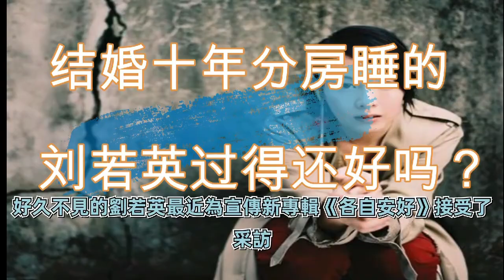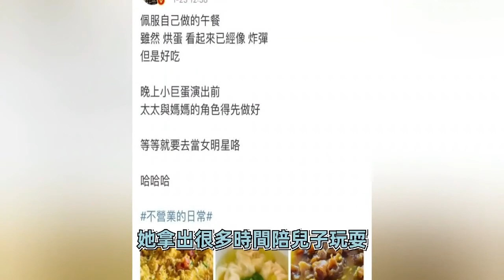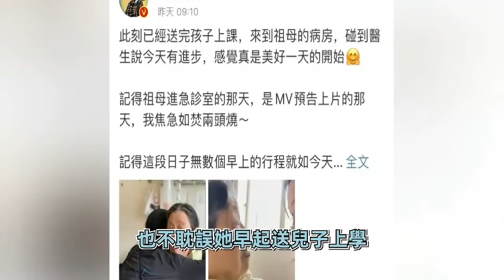刘若英钟小江是塑料夫妻？结婚10年分房睡,他们如今怎么样了？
这个唱着“我想我会一直孤单，这一辈子都这么孤单”的文艺女青年刘若英，2011年，闪婚了，结婚对象是比自己小10岁的青年才俊钟小江。可他们的相处模式比较奇葩，结婚10年10年分床睡。

好久不见的刘若英，最近为宣传新专辑《各自安好》，接受了采访。
突然发现，“奶茶”刘若英快52岁了。